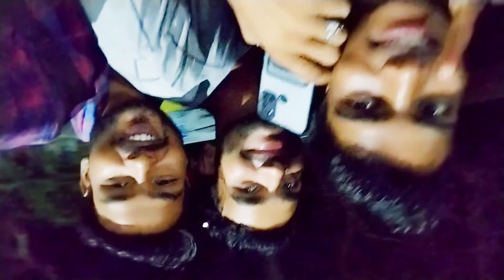Aaj Ham Log Shiv Shankar ko Jal Dene Gye. || आज हम लोग शिव शंकर को जल देने गये ।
From - Sitapur Uttar Pradesh ( India )yashuvlogs